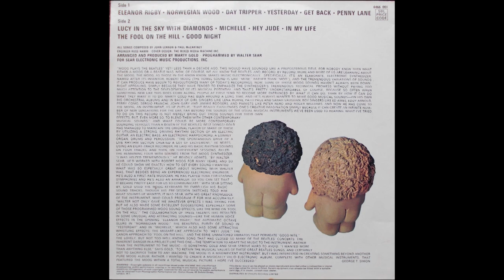Moog Plays The Beatles - Marty Gold - 1969 Vinyl Rip - Full Album HD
In 1969, Marty Gold set about recreating Beatles songs with a Moog synthesizer. In the process he managed to turn twelve Beatles classics into goofy synth pop and Moog exploitation fuel. It even has a censored cover.

Tracklisting:
00:00 Eleanor Rigby
02:52 Norwegian Wood
05:17 Day Tripper
08:17 Yesterday
10:49 Get Back
13:06 Penny Lane
15:53 Lucy In The Sky With Diamonds
18:42 Michelle
21:46 Hey Jude
24:21 In My Life
26:54 The Fool On The Hill
29:42 Good Night